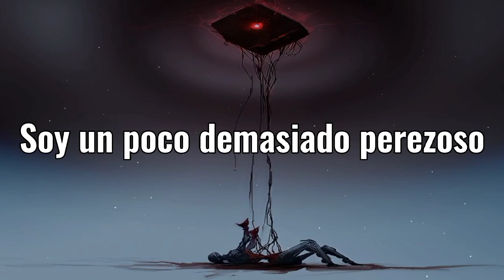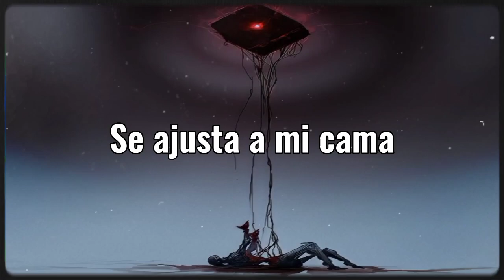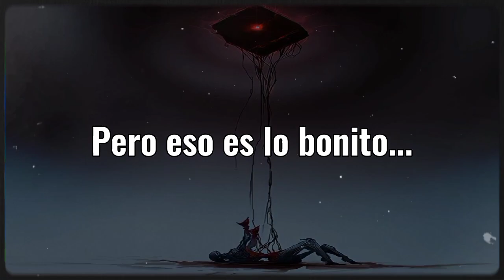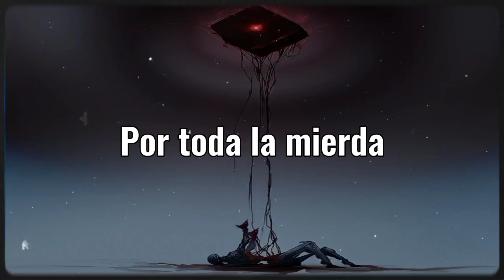NEFFEX - A little F*cked Up「Sub Español」(Lyrics)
💽 Canción: A Little Fucked Up - Traducida

📷 Imagen
⛩Anime: ...
Personaje: ...
Autor: ...
Descargala

📝 Lyrics:
➥ VERSE 1:
Tell my mama I’m sorry that I blame her
For all the shit I know that I could fix
I get mad and scream it down on paper
And then I go and call my therapist

CHORUS:
I’m a little too much
I’m a little too lazy
Sometimes I get why you could hate me
Cause I hate how I get so angry
I’m a little fucked up, yeah

VERSE 2:
I’m a little fucked up
Got me feeling so stuck
I think that I’m unplugged
In my brain there’s no blood
Serotonin not enough
Fit my bed like a glove
And my eyes sealed shut
And my mind feels numb
Forgive me for the things I say, I’m not mad at you
I had a really bad day, barely getting through
I feel like I’ve been on the same damn fucking loop
I know that it’s all in my brain, but it’s fucking true
I can’t seem to escape from the pain
I just need to break through the chains
Let me go, please let me change
Call me by a different name
I don’t wanna play the game anymore
I’m just gonna flip over and shake out the board
I feel like one day I’ll regret this
But I don’t know how else I can forget this

CHORUS:
VERSE 3:
Don’t take this life for granted
You’re lucky to have landed
I know you might feel stranded
It’s never how we planned it
But that’s the beauty in living
You got a view you were given
But you can choose to just give in
Or you can choose a new vision

It’s never easy as it seems
Sometimes I feel like the world just wants me on my knees
Screaming out begging please
Give me a sign, a light, fucking anything

But that’s the beauty of it…
If it were easy no one would really give a shit
We would all just sit around with nothing to do
Nothing to prove, nothing to lose, no reason to move

So be thankful for the lows in your life
Cuz on the other side there’s a high that you’ll like (2x)

NEFFEX - A little F*cked Up subtitulado al español